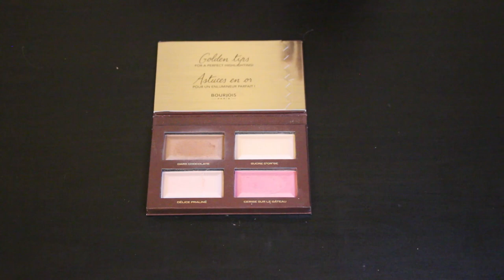Moje buble kosmetyczne roku 2020😤 👎👎👎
I co myślicie po filmie? Może u was jakieś z tych kosmetyków się sprawdziły?